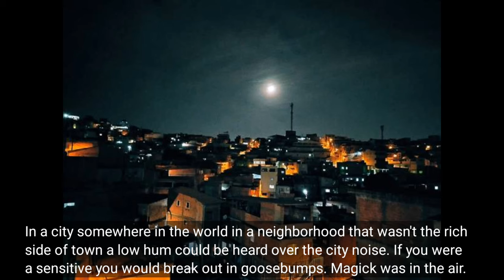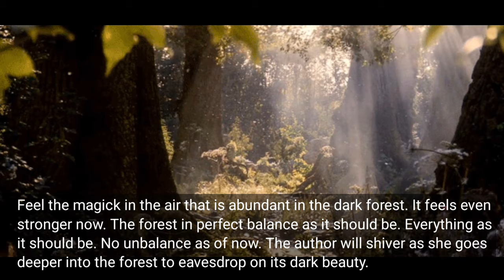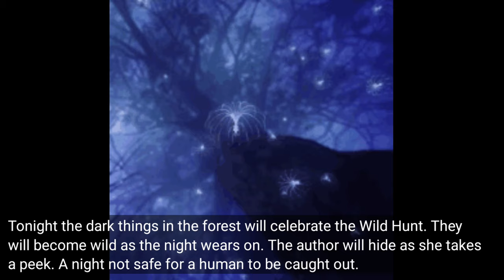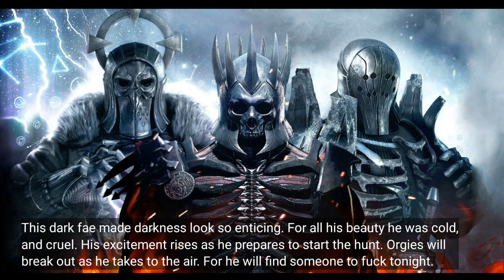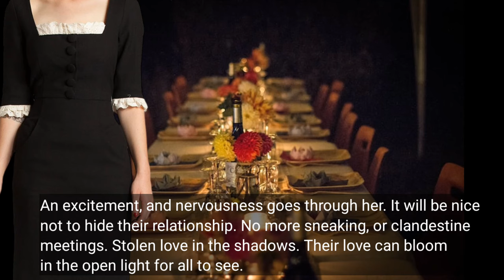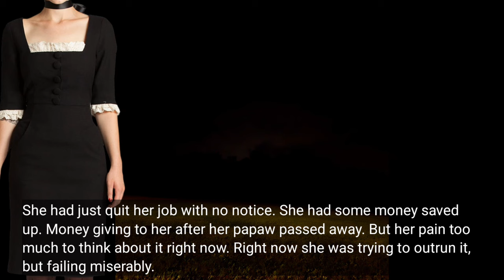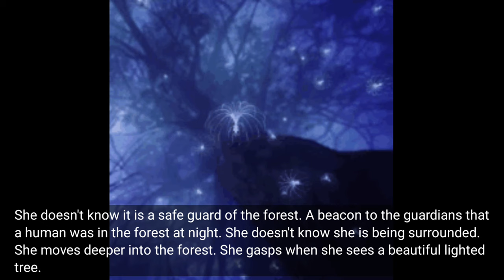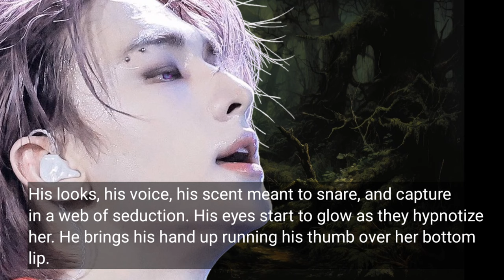DARK FOREST SERIES 2(STRAYKIDS HAN JISUNG FF) DARK GOBLIN 2/?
Season 2 of The DARK FOREST SERIES. Han Jisung, Goblin King. Dark as they come. No kindness or compassion to be found in him. Yn, the girl that will drive him crazy, and captivate him at the same time. Will love win them over?